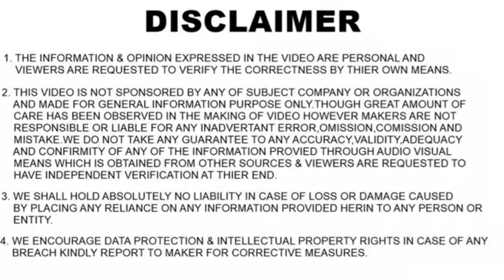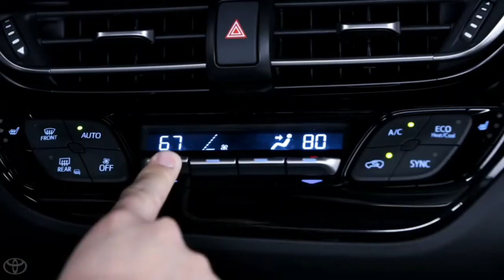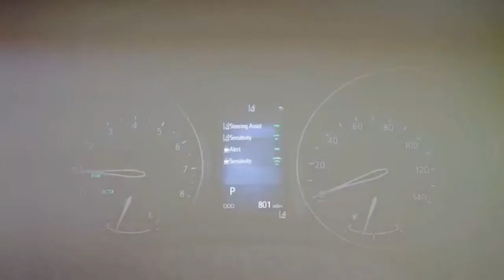2020 TOYOTA C-HR HYBRID SUV SPIED|EXTERIORS|INTERIORS|FEATURES|ENGINES|PRICE|LAUNCH DATE|GEEKYAUTO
In this video I have shared information regarding the upcoming 2020 Toyota C-HR SUV which could be launched in India through the CBU or CKD route.